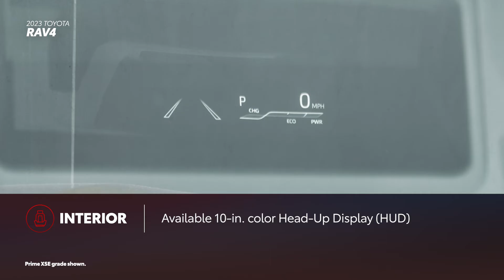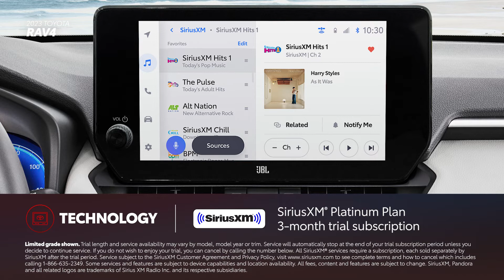2023 Toyota RAV4 vs 2023 Subaru Forester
This small SUV comparison shows the 2023 Toyota RAV4 vs 2023 Subaru Forester. Take a look at the features that make the RAV4 stand out.

0:00 2023 RAV4 vs. 2023 Forester
0:10 Top RAV4 Takeaways
0:50 2023 RAV4 Grades
1:24 What exterior features are included in the RAV4?
2:11 What interior features does the Toyota RAV4 have?
3:05 What is the RAV4's technology package?
4:43 Is the RAV4 a safe car?
5:23 How does the RAV4 perform?
6:57 Does the Toyota RAV4 hold its value?

In this Toyota vs. Subaru SUV comparison, we see the Toyota RAV4 go head to head with the Subaru Forester.